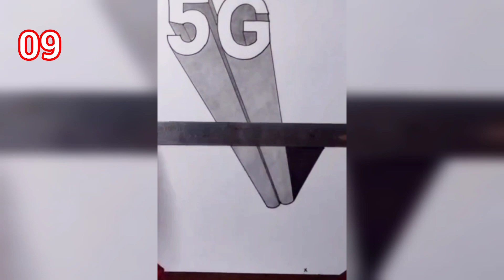Top 10 Arts In youtube Part 16